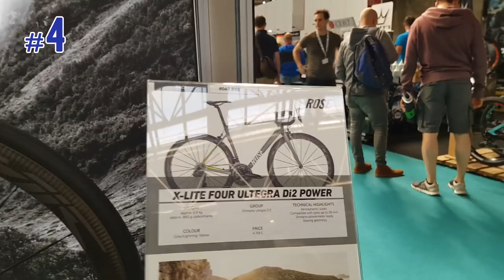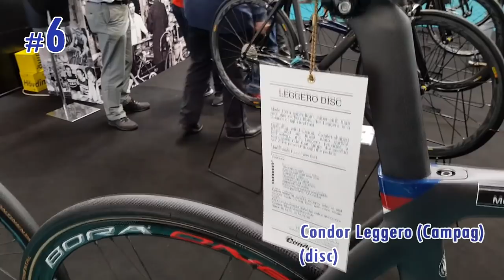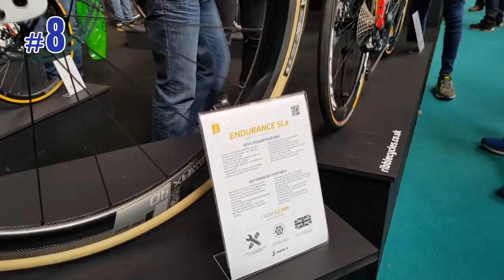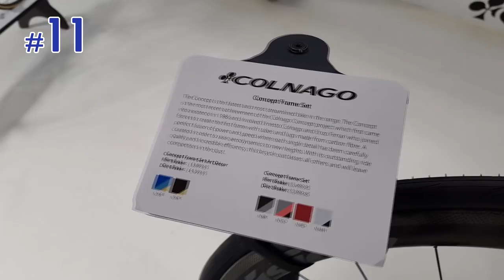Which road bike would you buy from this Cycleshow 2018 shortlist? You decide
We did a quick walk around (not exhaustive) but couldn't pick a favourite. Vote for your favourite road bike of the British Cycleshow 2018 from this shortlist. Which would you like as your next bike, assuming you had to pay full RRP!

FFT will return with more bike science soon!

1 Canyon Aeororoad CF CLX
2. Shand Rizello Di2
3. Laverack R.Jack Titanium Disc
4. Rose X-Lite Ultegra Di2
5. Rose X-lite Six Red
6. Condor Leggero disc
7. Pinarello Dogma F10 disc
8. Ribble Endurance SLe disc (ebike)
9. ribble Endurance SLR non-disc
10. Ribble Endurance SLR disc
11. Colnago Concept Di2
12. Colnago C64 Gold Ltd Edition
13. Cube Agree C62 ebike